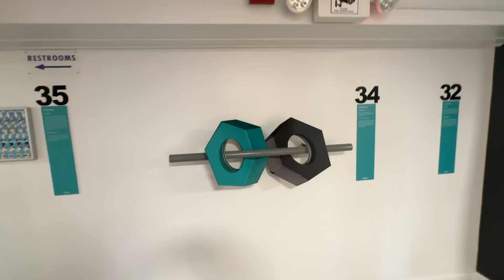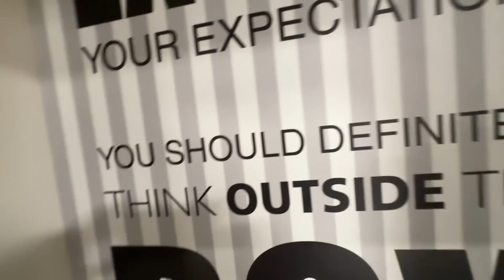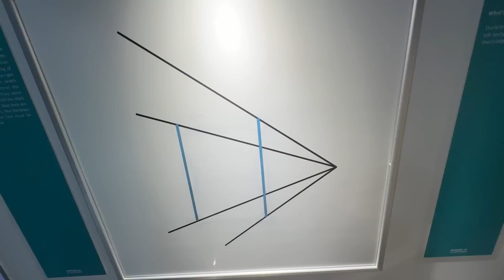🤣🤫99,9% der Zuschauer bekommen Kopfschmerzen bei diesem Video! Illusions Show - NEW YORK Vlog 9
Heute sind wir in einem Optische Illusion Museum & machen faxen!

Viel Spaß!

• Twitch (Livestream fast täglich ab 18/19 Uhr!)